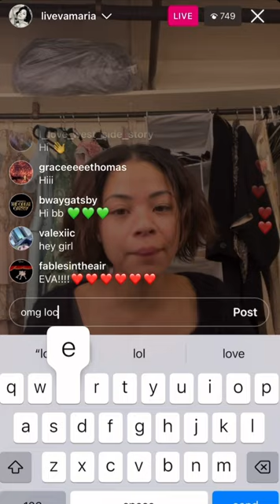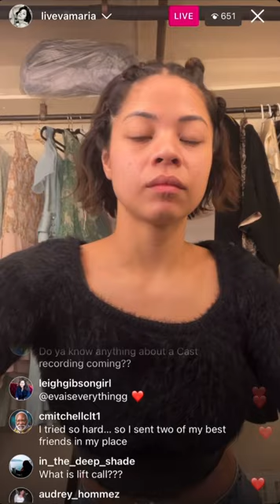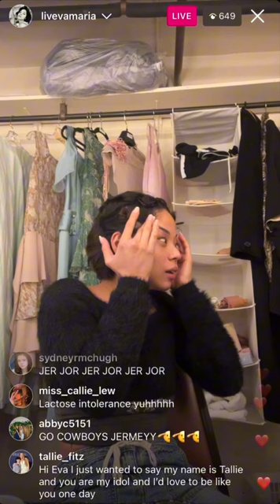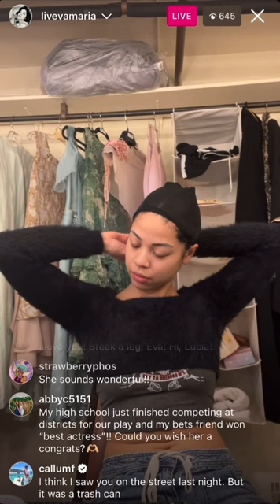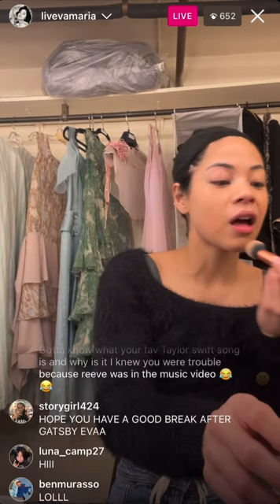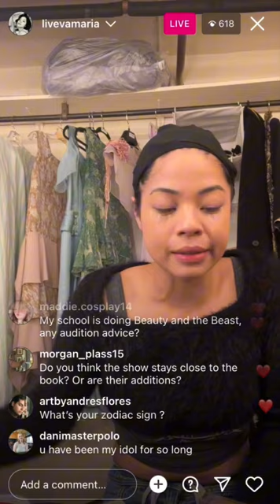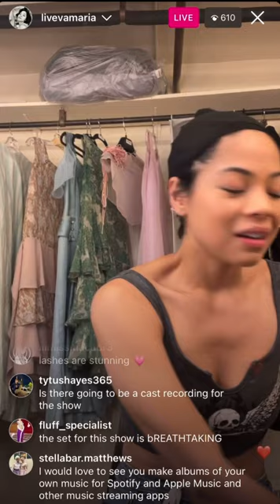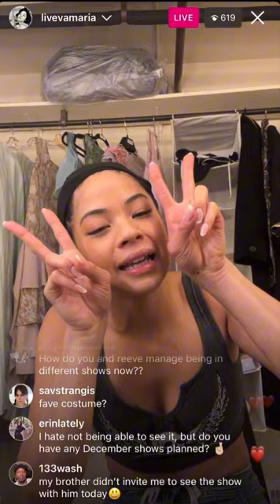November 12, 2023 [Eva Noblezada Instagram Live ~ Gatsby Closing Day :’)]